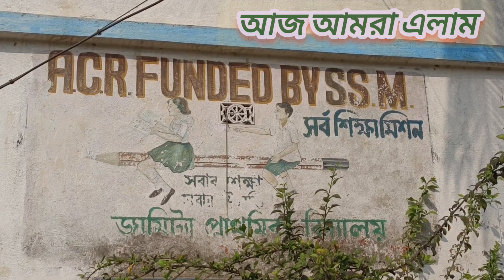Saraswati Puja I Basant Panchami | Saraswati Puja Vlog | Saraswti Puja Song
Hello viewers,
Today I shared our special Saraswati Puja vlog. Hope you enjoyed it.

saraswati puja mantra
saraswati puja anjali
anjali
basant panchami